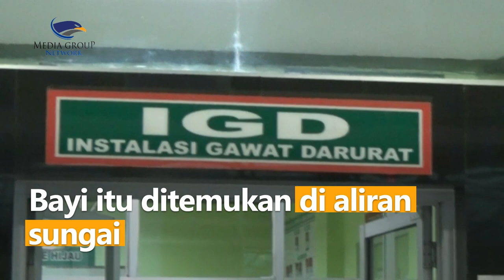Warga Banjarnegara Digemparkan dengan Temuan Bayi di Aliran Sungai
Warga Banjarnegara, Jawa Tengah digemparkan dengan temuan bayi di dalam kardus. Bayi itu ditemukan di aliran sungai. Saat ditemukan tali pusar bayi masih utuh. Diduga bayi sengaja dibuang usai dilahirkan.

Bayi laki-laki itu tersangkut di ranting pohon. Ia ditemukan dalam kondisi hiportermia. Bayi itu langsung dibawa ke RSUD Hj Anna Lasmanah. Polisi tengah mengumpulkan bukti-bukti untuk penyelidikan lebih lanjut.